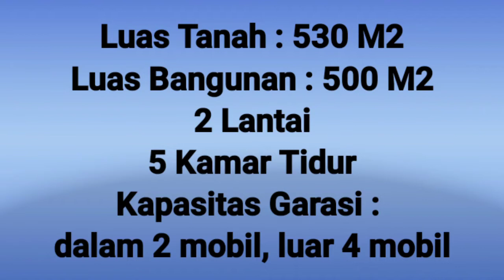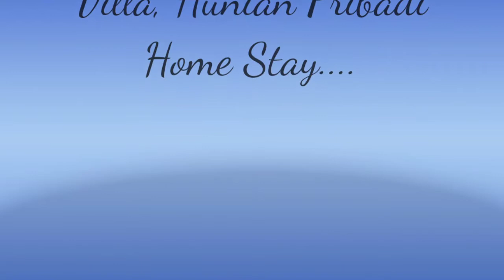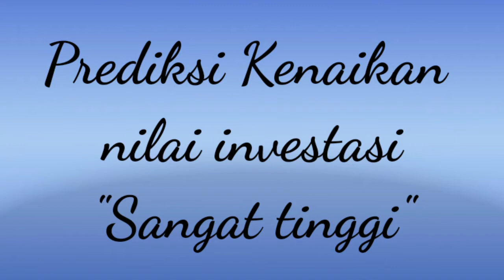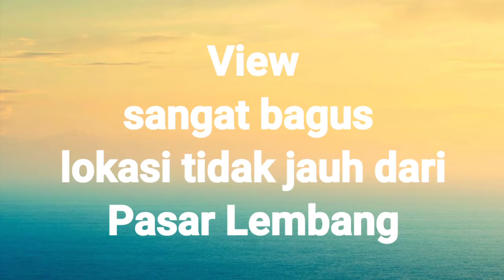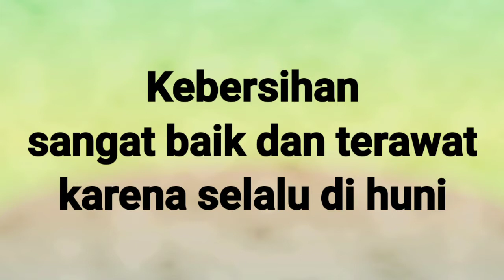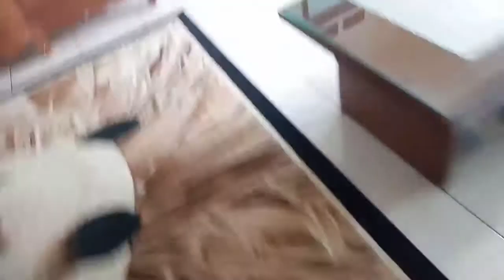Dijual Villa Di Lembang || Info Properti Lembang / Jual - Beli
Dijual Villa di Lembang
LT: 530 M2
LB: 500M2
sangat strategis
cocok untuk investasi dan sangat cocok untuk dijadikan sebagai hunian pribadi maupun disewakan
harga sangat bersaing...